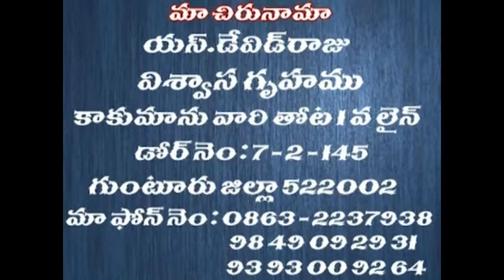15 01 2023 S David raju garu